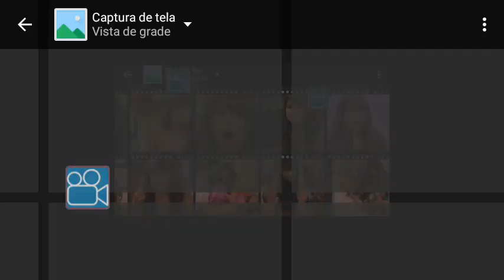10 de fevereiro de 2023